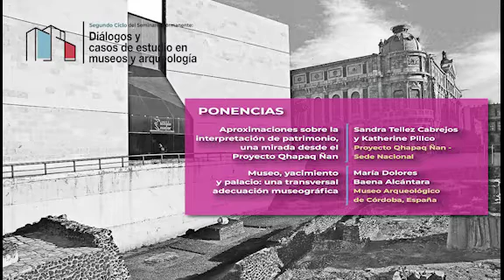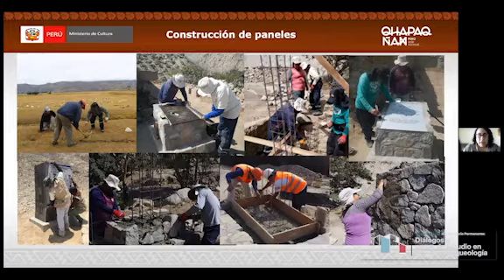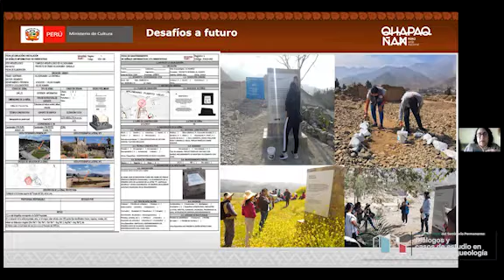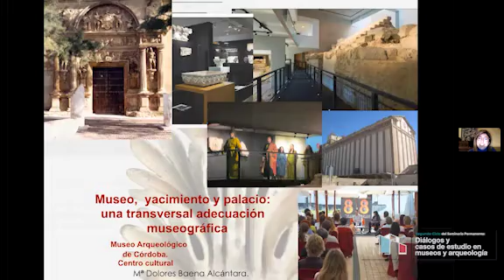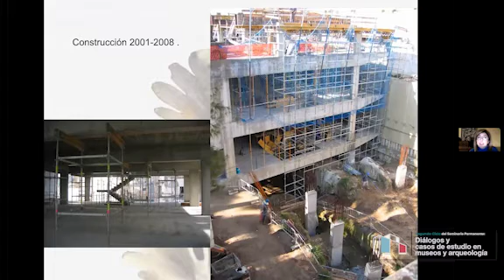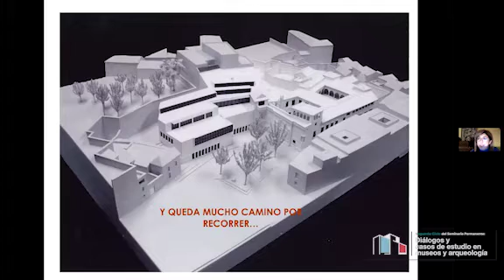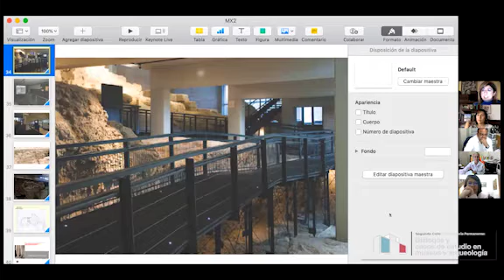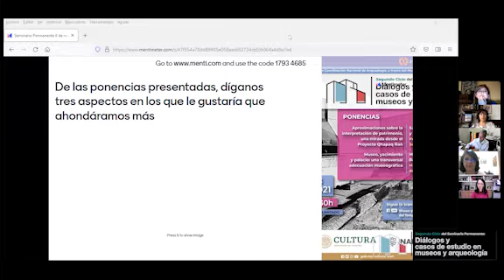Segundo ciclo del Seminario Permanente: Diálogos y casos de estudio en museos y arqueología. S5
"Aproximaciones sobre la interpretación de patrimonio, una mirada desde el Proyecto Qhapaq Ñan"
Sandra Tellez Cabrejos y Katherine Pillco
Proyecto Qhapaq Ñan Sede Nacional.

"Museo, yacimiento y palacio: una transversal adecuación museográfica"
María Dolores Baena Alcántara
Museo Arqueológico de Córdoba, España